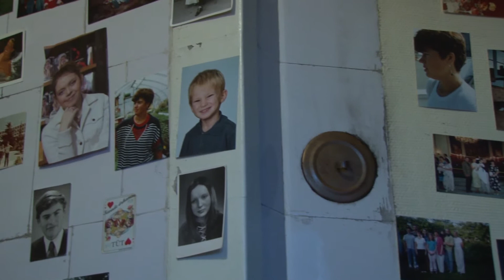Sequence 01 1